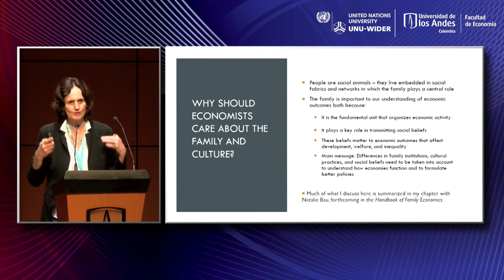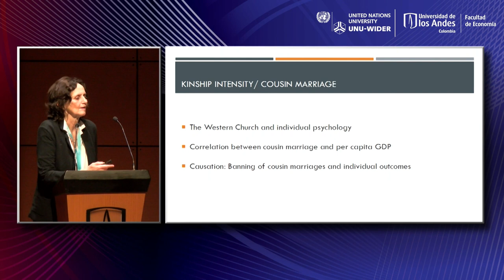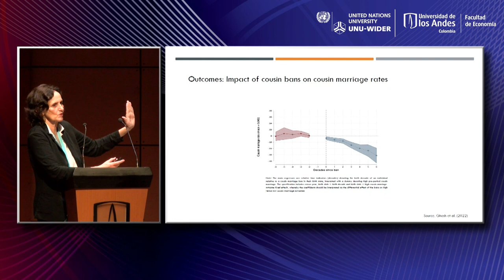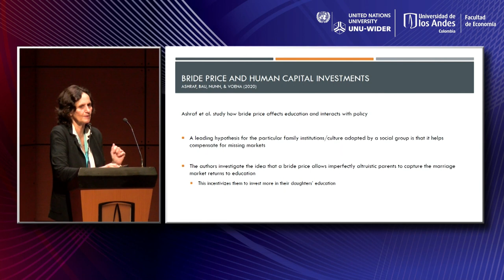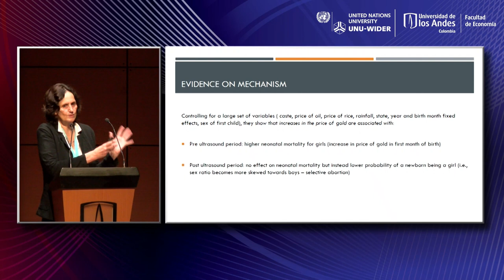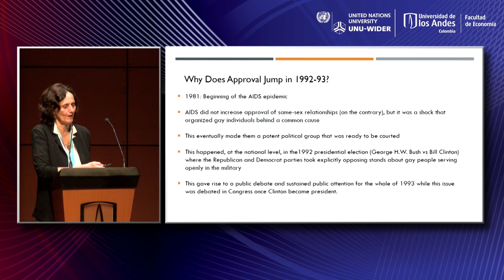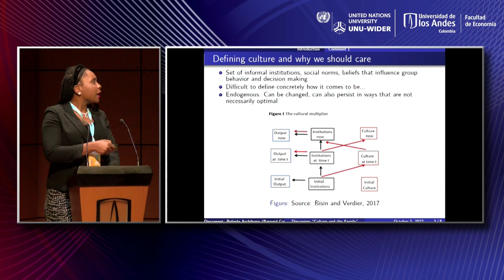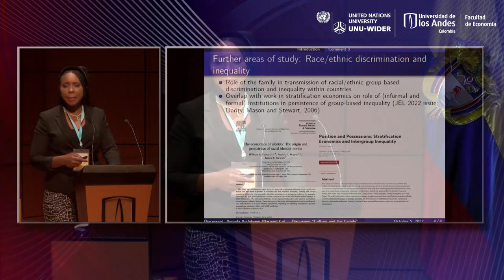Keynote presentation by Raquel Fernández - "Gender, culture, and the family"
Chair: Patricia Justino | Deputy Director, UNU-WIDER

Discussant: Belinda Archibong | Barnard College, Columbia University